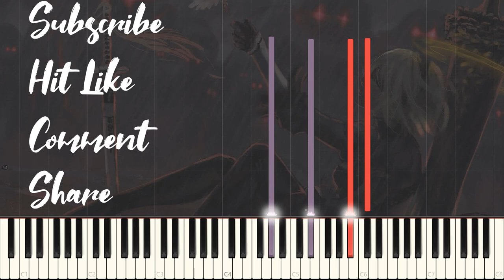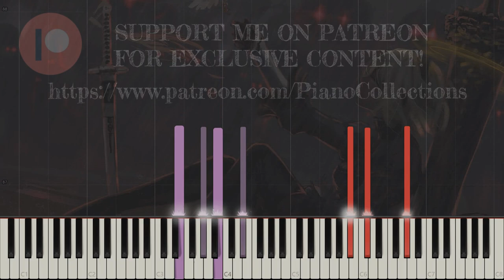Nier Automata - Voice of No Return (Official Piano Collections Synthesia)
More NieR Automata! Voice of No Return from the official Piano Collections.

If you have any request and want to me arrange some videogame OST (actual videogames), write it on the comments section!